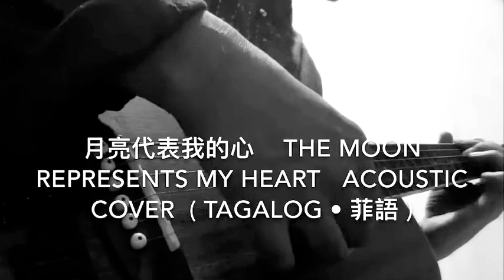[Tagalog Challenge ] 月亮代表我的心 The Moon Represents My Heart (acoustic cover) Happy Moon Fest 中秋節快樂